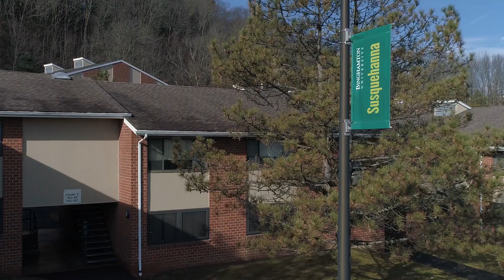Campus Tour - Apartment Communities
Binghamton University Apartment Communities are in two-, four- and six-person configurations, and all feature kitchens and common areas. The Apartment Communities (Susquehanna and Hillside) offer a student government, traditions and a myriad ways to get involved while enjoying the comforts of apartment-style living with friends.

binghamton.edu/admissions/visit/tour